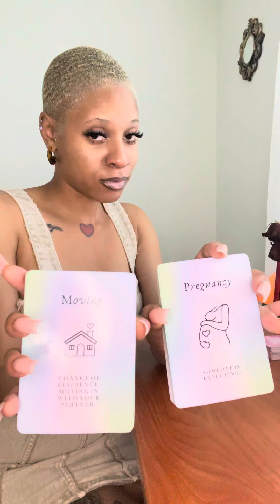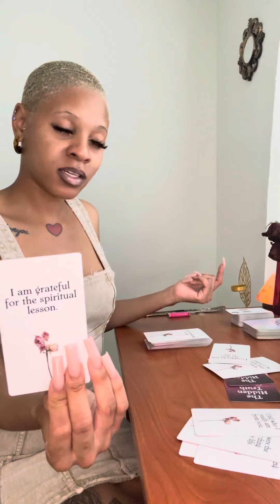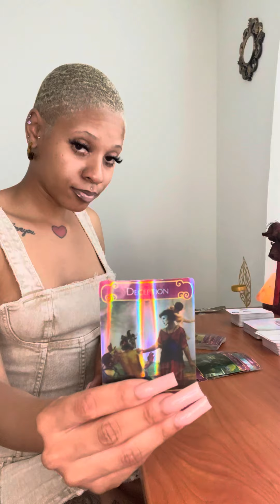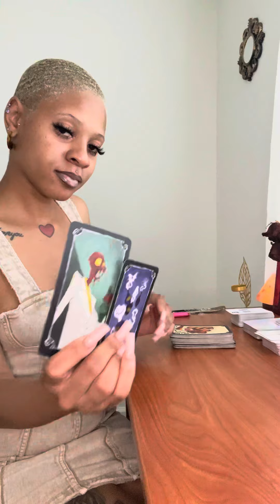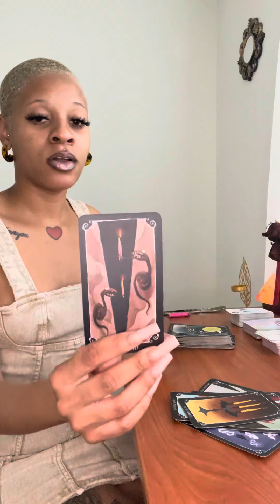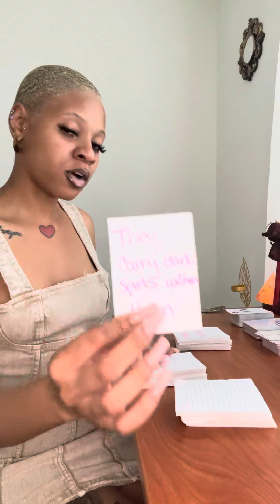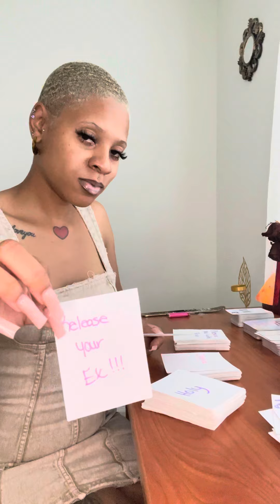STOP & THINK Before You Make A Mistake You Can’t Undo 🙅🏽‍♀️🧏🏾‍♀️💆🏽‍♀️💁🏽‍♀️💯